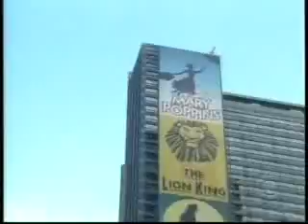Mary Poppins at CBS' Thanksgiving Day Parade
Scarlett Strallen, Adam Fiorentino, and two cast members from the Broadway cast of Mary Poppins perform "A Spoonful of Sugar" at Bryant Park in New York City.

So I opened a time capsule recently (turned on my very old laptop) and found this old gem of a file in it. The last date attached to this was 2009, but I think this recording is from 2008. So enjoy the 240p realness of the late noughties!